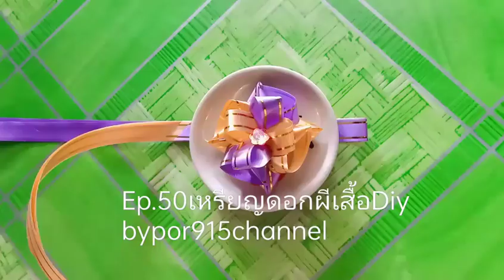Ep.50🪴เหรียญดอกผีเสื้อDiy💫เหรียญDiy✨💞bypor915channel👉ง่ายเทอกะทำได้ เหรียญโปรยทาน handmade ✨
🙏ขอบคุณเพื่อนๆที่กดติดตาม กดไลค์ กดแชร์เพื่อเป็นกำลังใจในการแบ่งปัน
💫อุปกรณ์ ริบบิ้นเบอร์2, ยาว30ซม. 4เส้น
✨กรรไกร คีม เหรียญ มุก ลูกปัดตกแต่ง
💞แบ่งปัน ความทรงจำ